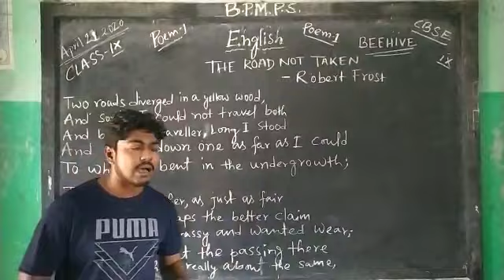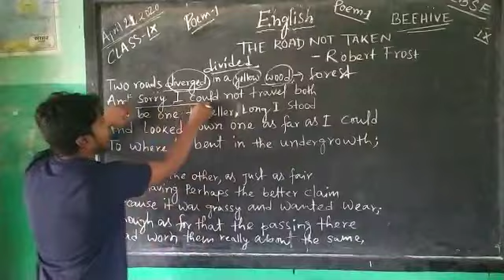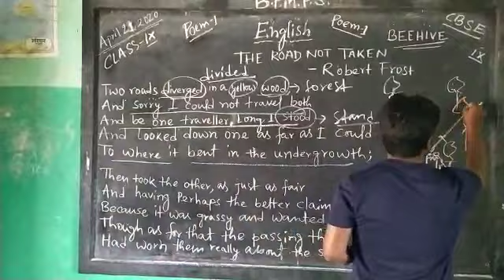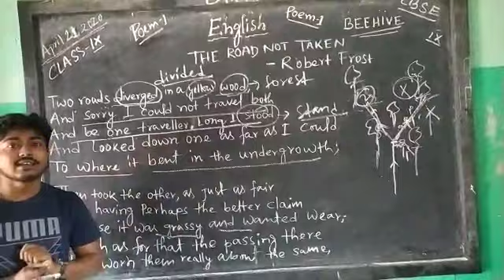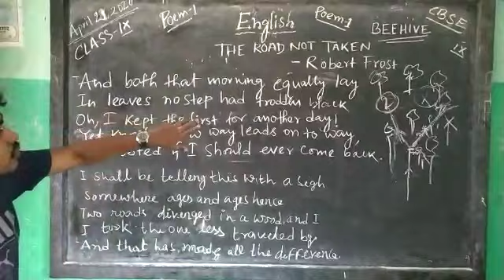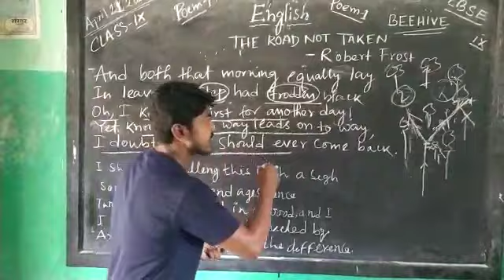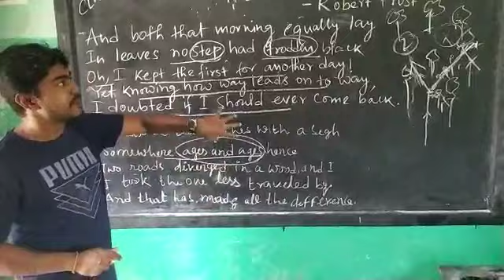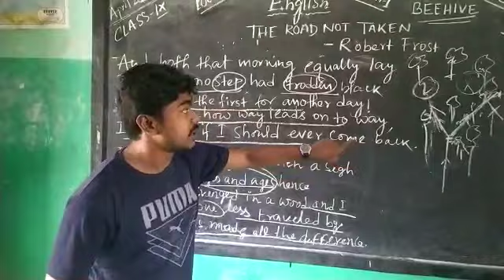Class IX . Poem - "The Road Not Taken".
Video from SM